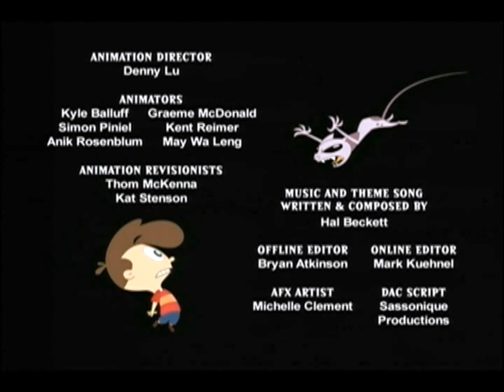Kid vs. Kat Short - Fishy Frisky Bitty Kitty